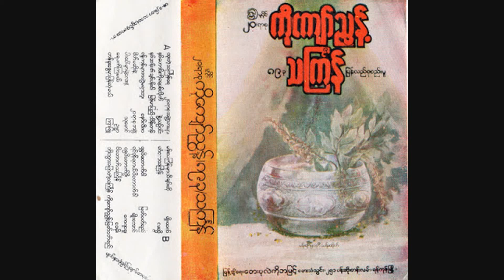ပိေတာက္သႀကၤန္-ေဝမုိး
၂၀ရာစုကုိေက်ာ္ၫြန္႔ ၈၉ခုသႀကၤန္ျပန္လည္စုစည္းမႈ(၁၉၈၉ ခုႏွစ္)